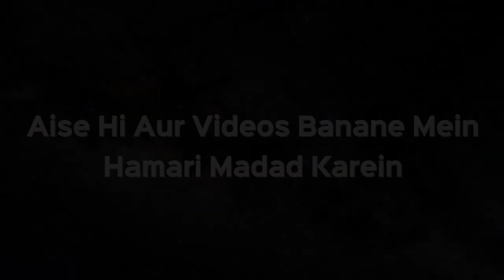Driving Ka Kaam Karte Mein Agar Masjid Na Mile toh Namaz Kaise Ada Karein | Sk Kifayatullah Sanabili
Driving Ka Kaam Karte Mein Agar Masjid Na Mile toh Namaz Kaise Ada Karein | Shaikh  Kifayatullah Sanabili | iPlus TV